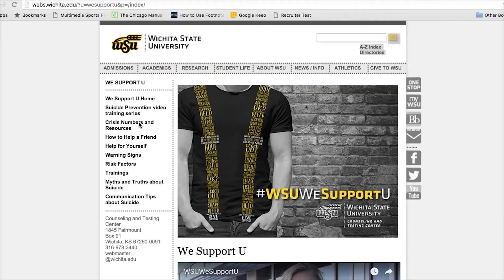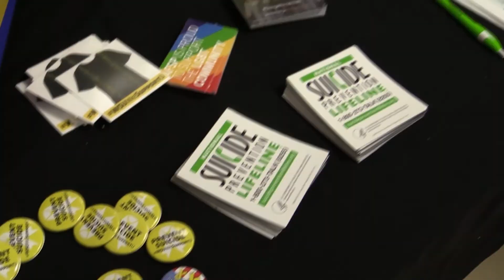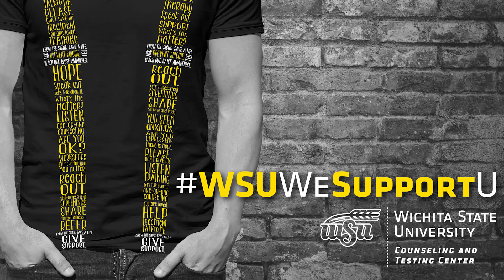Shocker Street Speak